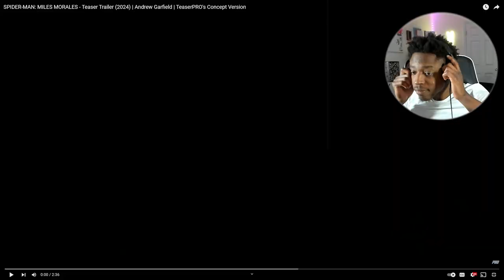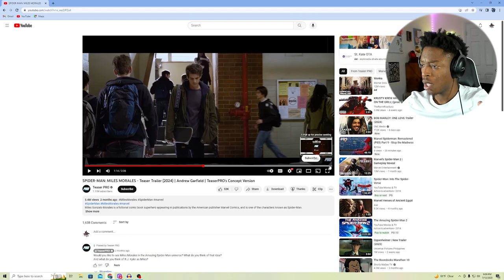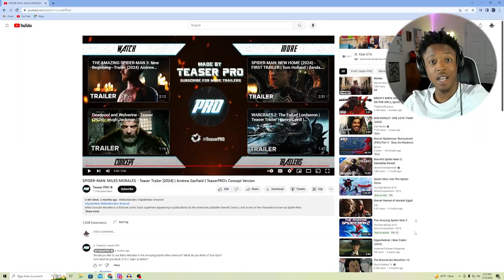SPIDER-MAN MILES MORALES CRAZY TRAILER REVEAL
Marvels Spider-man Miles morales and more amazing spider man movies are showed in teaser trailers. We react to this trailer and uncover some AMAZING UPCOMING MOVIES!!!